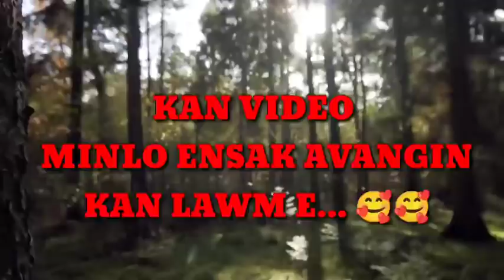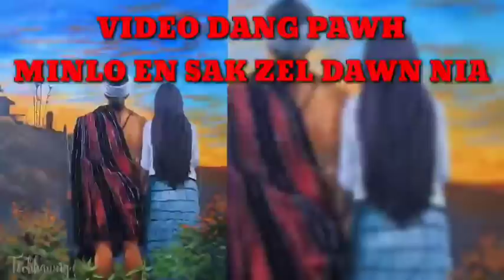CHHAKTÎANG RAM DÂI PASALṬHA HRÂNGTHANKHÛMA BUNG : 12NA ZIAKTU : DUHA CHENHRÂNG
🧐The Content of this Lusei Brave man HRÂNGTHANKHÛMA Story  Video is for the purpose of information, education and entertainment. It does not contain nudity or sexually explicit, harmful or dangerous content, and is not violent or bloody, does not provoke hatred.